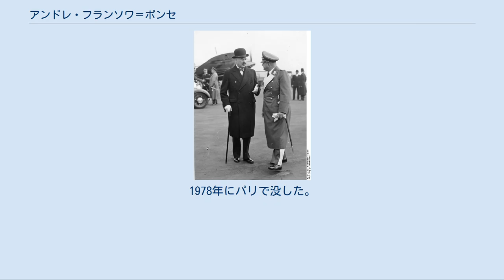アンドレ・フランソワ＝ポンセ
セーヌ＝エ＝マルヌ県出身の人物
アンドレ・フランソワ＝ポンセ（André François-Poncet, 1887年6月13日 - 1978年1月8日）は、フランスの政治家、外交官。
 フランソワ＝ポンセ（左）、右はエアハルト・ミルヒ。
1937年10月 フランソワ＝ポンセは1887年にセーヌ＝エ＝マルヌ県プロヴァンで、控訴院（Cour d'appel）判事の息子として生まれた。
パリ政治学院でドイツ学を学び、最初の研究対象としてジャーナリズムを選んだ。
フランソワ＝ポンセの著作には、第一次世界大戦前のドイツ帝国に旅行した際の見聞が含まれている。
第一次世界大戦が勃発すると、彼は歩兵中尉として従軍した。
 1917年から1919年にかけてはスイスに渡り、ベルンのフランス大使館で報道官として勤務した。
この頃から経済問題に関する外交団の一人として、アメリカ等と交渉を行うようになった。
1924年からは民主同盟所属の国会議員となり、1928年には社会と民主行動（fr）所属となり、1932年まで議席をもっていた。
その後複数の内閣で次官や国際連盟フランス代表を務めた後、1931年8月には大使としてヴァイマル共和政下のドイツに赴任した。
 ドイツではナチ党の権力掌握の過程とナチス・ドイツの成立を目の当たりにした。
首相に就任する数ヶ月前のアドルフ・ヒトラーを「オルレアンの乙女（ジャンヌ・ダルク）と喜劇俳優チャップリンの雑種」と評した。
ウィリアム・L・シャイラーが『第三帝国の興亡』において「ベルリンで最も優れた外交官」と評した彼は洞察力に優れており、ラインラント進駐等のドイツの計画について何度も警告を発した。
しかしフランス政府がこの意見を採り上げることはなかった。
1938年10月のミュンヘン会談の後、駐独大使から駐伊大使へと転任した。
10月18日にはケールシュタインハウスでヒトラーと会見している。
ヒトラーは後に「フランソワ＝ポンセは私が知っている限りで最も頭のいい外交官である。ドイツの外交官も含めてである。」と回想している。
その後1940年までイタリアで勤務したが、第二次世界大戦が勃発すると、ヴィシー政権の命令によって本国に召還され、名目上の評議員の職を与えられた。
しかし1943年、ゲシュタポによって逮捕され、2年間チロルにおいて監禁された。
 戦後釈放された彼は、1948年に赤十字社連盟の常任委員会議長となった。
1949年には連合国軍軍政期のドイツにおけるフランス占領地域の高等弁務官となり、同年11月29日には連邦共和国臨時政府（西ドイツ）の外交権と自立権を認めたペータースベルク協定（en:Petersberg Agreement）にコンラート・アデナウアー連邦首相、米英の高等弁務官とともに調印している。
その後ドイツ連邦共和国が正式に発足する1955年まで高等弁務官の職にあった。
この間の1952年にはアカデミー・フランセーズ会員となっている。
1955年からはフランス赤十字社の総裁となり、1967年まで務めた。
1978年にパリで没した。
息子にはヴァレリー・ジスカール・デスタン大統領下で外相を務めたジャン・フランソワ＝ポンセ（fr）がいる。